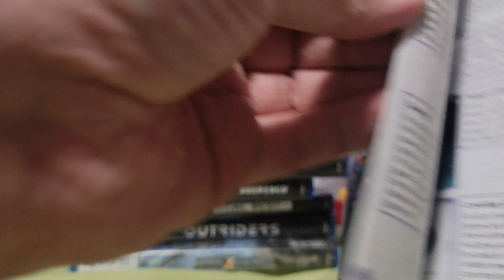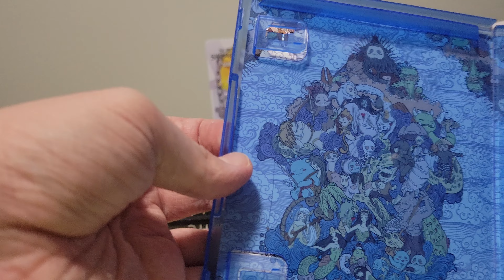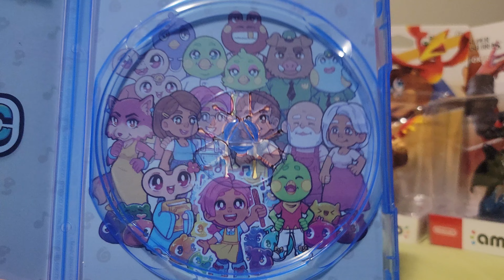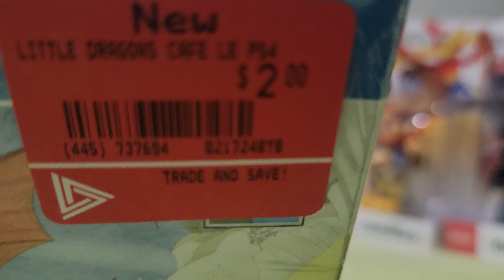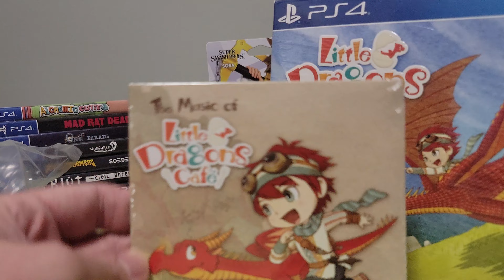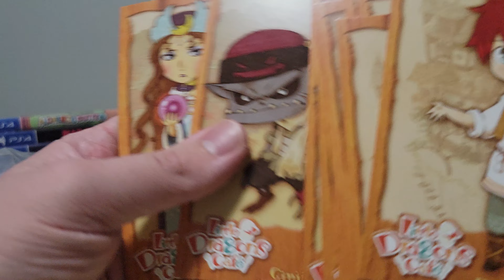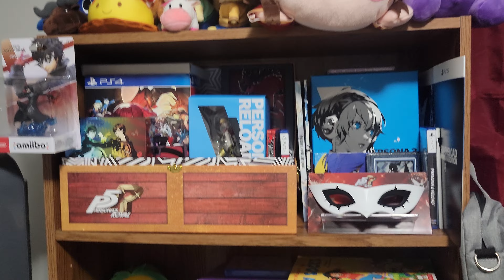RUN to Gamestop RIGHT NOW for deals like THESE!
gamestop canada kinda lit ngl